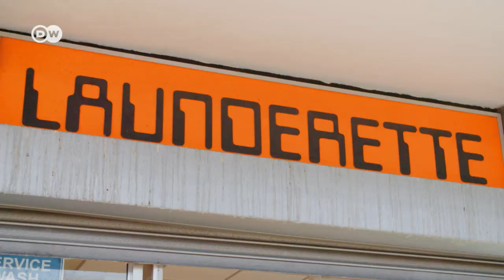Alte Hosen - neu interpretiert | Euromaxx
Auch Mode kann Kunst sein - vor allem, wenn Ian Berry Hand anlegt. Der Brite zerschnDeidet alte Jeans, um die Stofffetzen kleinteilig wieder aufeinander zu kleben. So entstehen Gemälde ganz aus Jeansblau.